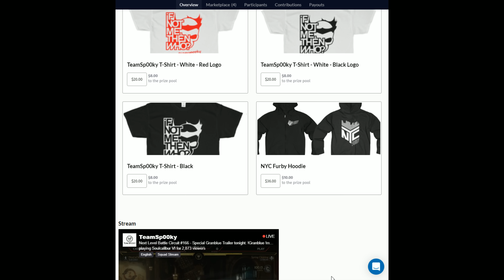DBFZ Tournament - Grand Finals and Losers Final - NLBC 166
0:00 Losers Final
15:00 Grand Finals